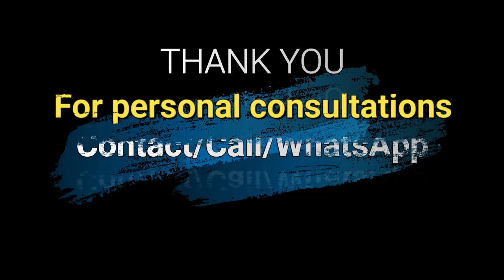পোস্টারের ম্যাজিক এফেক্ট - ডেইলি রিমাইন্ডার Posters- Your daily reminder #480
আমার কিছু পছন্দের জিনিস:
Argan Pure for Skin & Hair (Argan Oil)

Others: Creative Commons from various sources